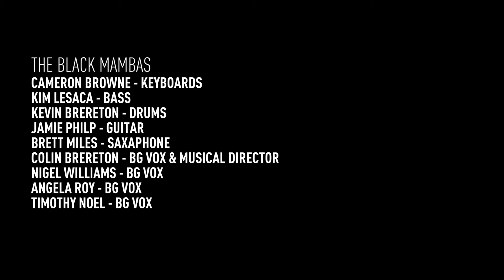Krystle Dos Santos & The Black Mambas - Sir Duke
Krystle Dos Santos and The Black Mambas perform the classic Stevie Wonder song, Sir Duke.  Filmed by Daelen Wood at Grant MacEwan College in Edmonton, AB.